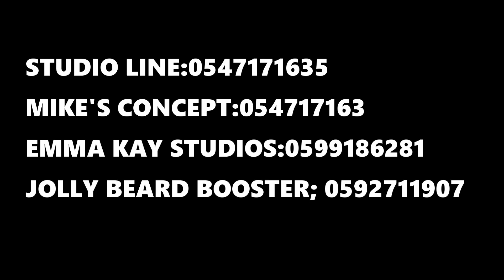GRATITUDE WORSHIP PROGRAM OF MIKE WITH EMMA PRAIZ ❤️‍🔥❤️‍🔥🔥😭😭😭